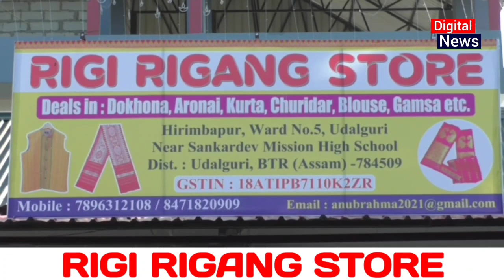बर' थुनलाइ आफादनि जथुम्मायाव आसामनि गिबि मन्थ्रि ड० हेमन्त बिश्व शर्मानि बिबुंथि ।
गान्धी मैदान समन्नय क्षेत्र, बक', कामरुप ।
21 जानुवारी, 2024